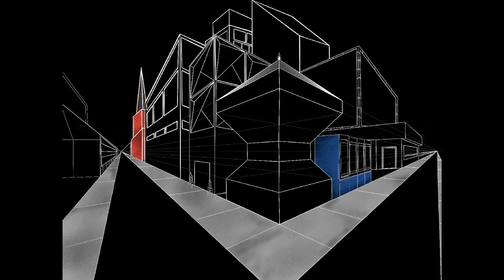2 Point Perspective City - Polytechnic Freshman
This is an assignment submission from a freshman at City Polytechnic High School of Engineering, Architecture, and Technology.